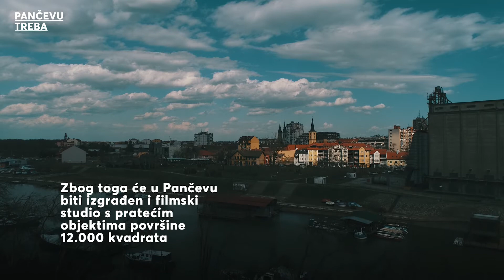Filmadžije vole Pančevo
Pančevci su imali sreću i mogućnost da se druže sa Sofijom Loren 1987. godine, kada su na Tamiškom keju napravljene kulise grada Njujorka, a Karlo Ponti je snimao seriju ‘Mama Lučija”. Filmska diva Sofija Loren je više od mesec dana drugovala sa mnogobrojnim statistima koji su glumili Njujorčane iz tridesetih godina dvadesetog veka. Miško Stevanović, producent jedan je od filmskih radnika koji je tada učestvovao u ovom filmskom poduhvatu, a nakon toga redovno se vraćao Pančevu. Kako je više puta u raznim prilikama rekao, Pančevo je s razlogom nosilac sertifikata "Film friendly" grada, jer ima propisanu ubrzanu proceduru kada je u pitanju pomoć filmskim ekipama u izdavanju svih neophodnih dozvola potrebnih prilikom snimanja na lokacijama u gradu što izuzetno doprinosi tome da Pančevo bude prvi izbor producenata za odabir lokacija prilikom snimanja.